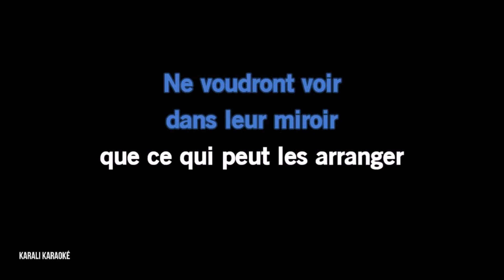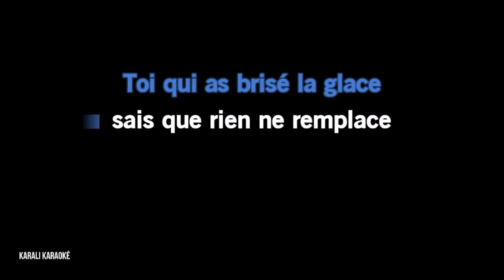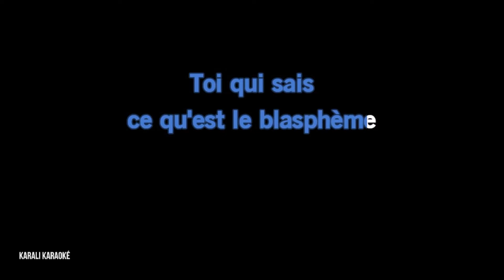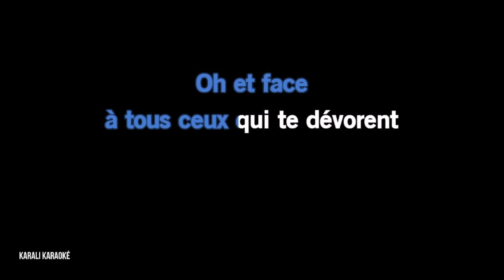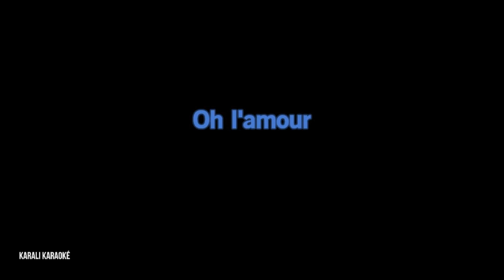Ⓚ Aimer est plus fort que d'être aimé, Daniel Balavoine [Karaoké]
Aimer est plus fort que d'être aimé
Daniel Balavoine

🖊 Daniel Balavoine
🧾 Barclays-Morris SA - Bicycle Editions Musicales

Chaîne YouTube officielle @danielbalavoineofficiel